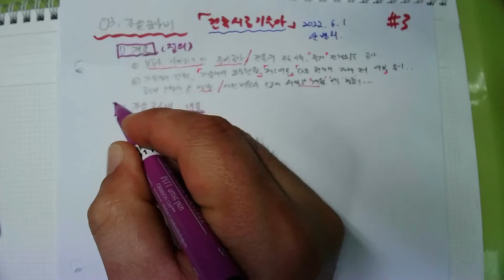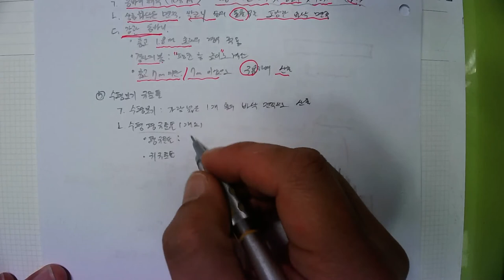제21강[01_가설공사(17_[논술]_가설공사비_01)_ 2022.6.1.촬영]_#2023년중등임용고시_#2022년 건축시공기술사_#건축기사(건축시공)_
제21강[01_가설공사(17_[논술]_가설공사비_01)_ 2022.6.1.촬영]_#2023년중등임용고시_#2022년 건축시공기술사_#건축기사(건축시공)_ @楷供_안병희합격특강_ @楷供_안병희합격특강@楷供_안병희 with 韜光養晦2022 _楷供_善生과 함께하는 중등임용고시 합격하기_충분히 할 수 있습니다.